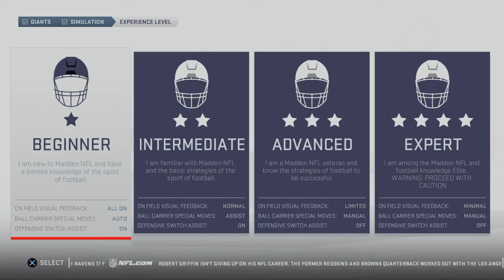Madden NFL 19_20180808024723